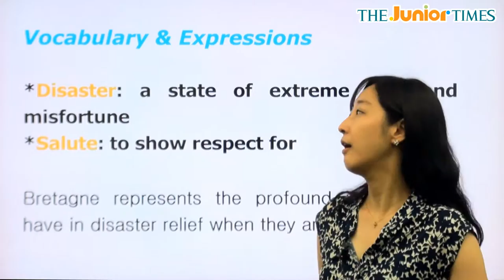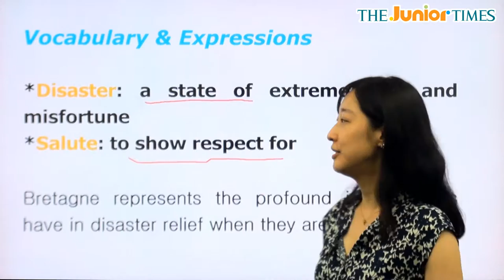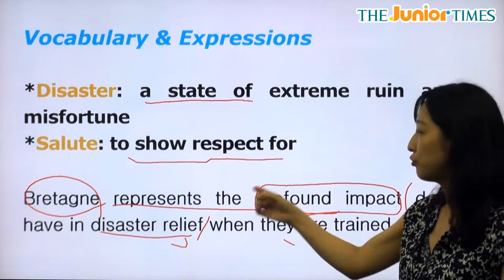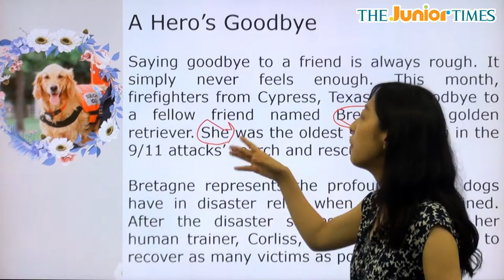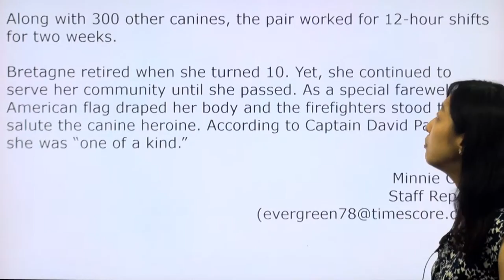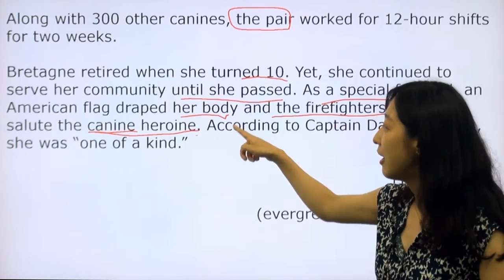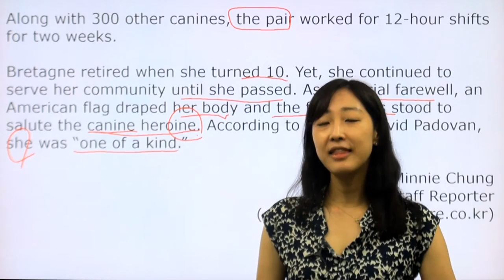A Hero’s Goodbye - 전나리 선생님과 함께 하는 Hot Issue 동영상 강의 ( The Junior Times - No.640 )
영웅이었던 구조견